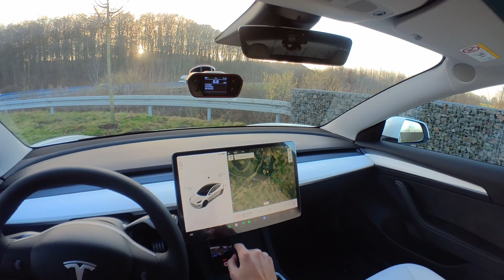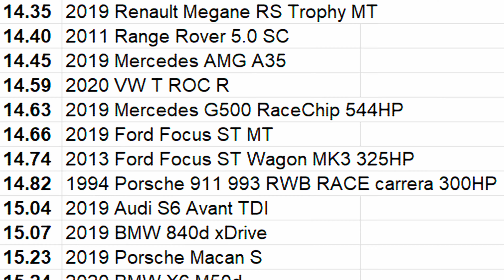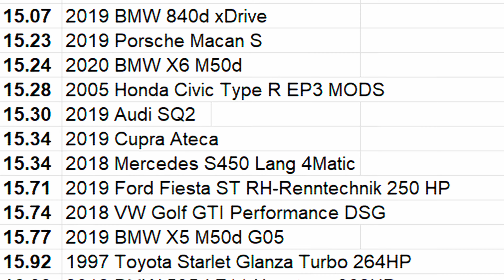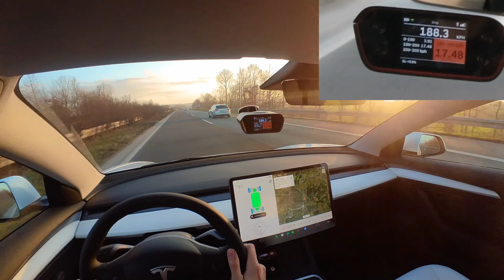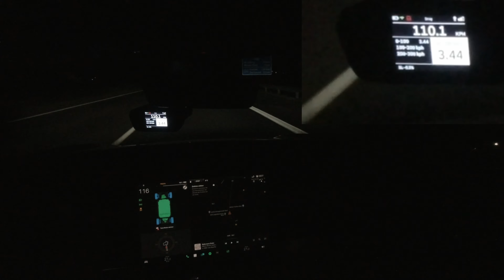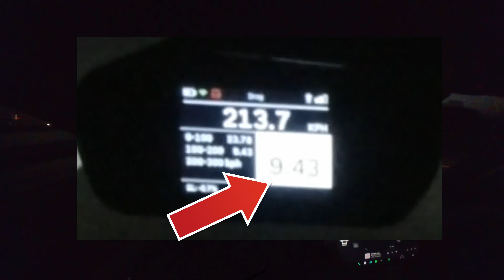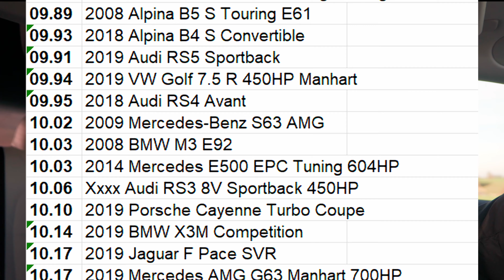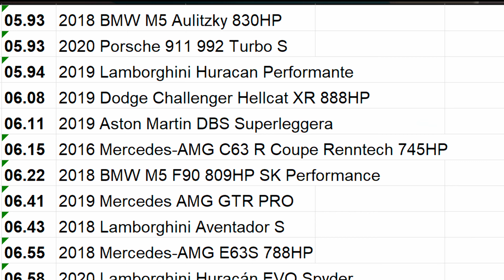Tesla Model 3 Performance 2022 | 100-200 fast so schnell wie ein BMW M4?! 😳| E for Life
Tesla Model 3 Performance 2022 | 100-200 fast so schnell wie ein BMW M4?!

Hi Leute! Heute schauen wir uns endlich mal an, wie gut das Tesla Model 3 Performance im Futter steht! Wir messen 0-100 und 100-200. Einmal mit fast leerem Akku, dann lade ich wieder auf 100 % voll und dann messen wir noch einmal. Ich bin gespannt, was Ihr zu den Werten sagt! Und gleichzeitig blende ich noch weitere Zeiten von anderen Modellen ein, damit Ihr ein besseres Gefühl habt, wo das Model 3 Performance steht.

Beste Grüße
Euer Sascha